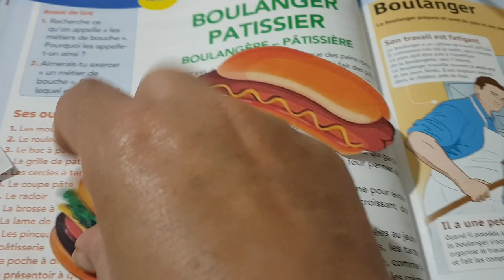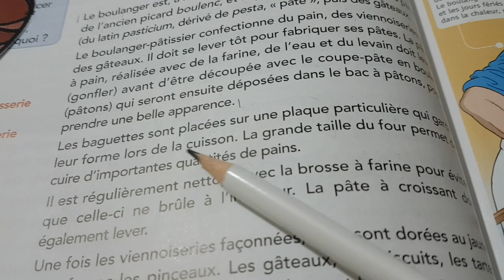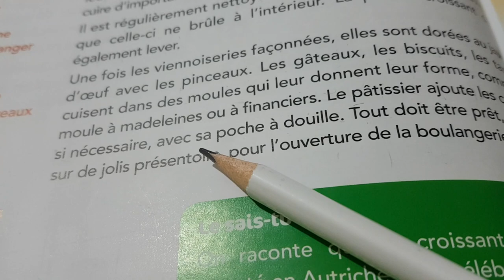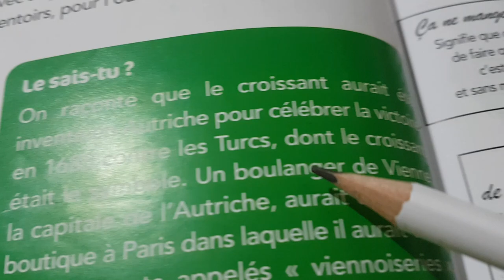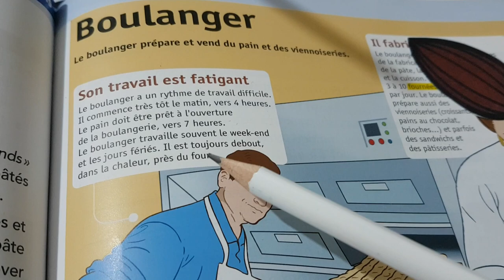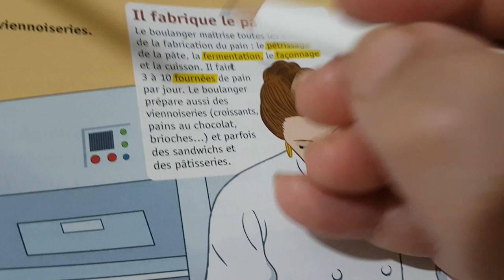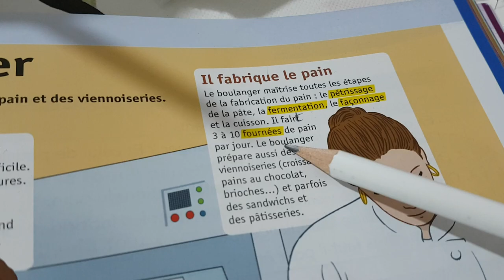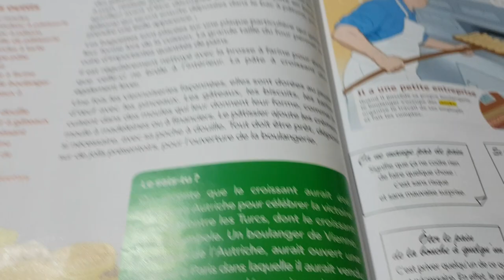Lecture. BOULANGER, PÂTISSIER. BOULANGÈRE, PÂTISSIÈRE. Le nouveau vivre le français CE2 p.108,109